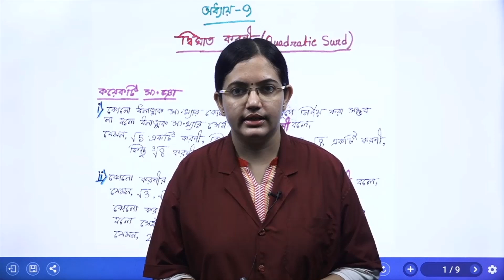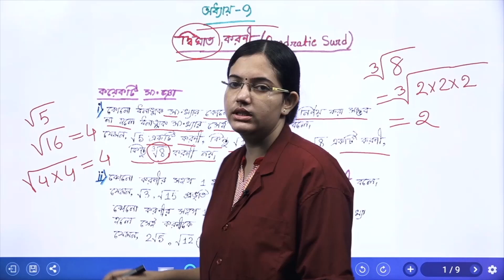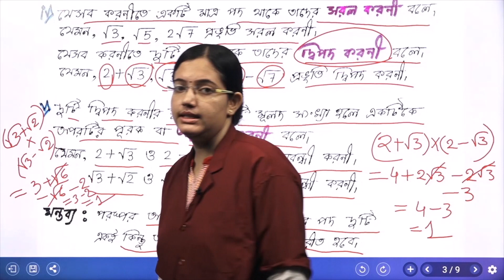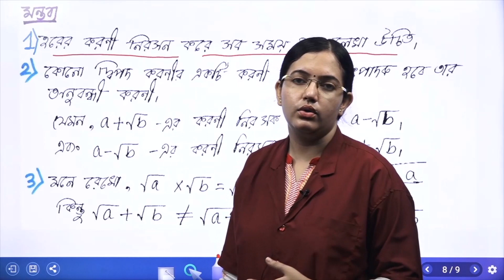Class10/WBBSE/West Bengal Board/ Maths Chapter 9 Quadratic Surd (Unit A)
Topics Covered:
i. Concept of irrational numbers.
ii. Concept of quadratic Surds.
iii. Concept of pure, mixed, like and unlike quadratic Surds
iv. Concept of rationalising factor
v. Concept of rationalising factor of denominator.
vi. Concept of addition, subtraction, multiplication and division of quadratic surds.
vii. Concept of solution of different real problems of quadratic surds